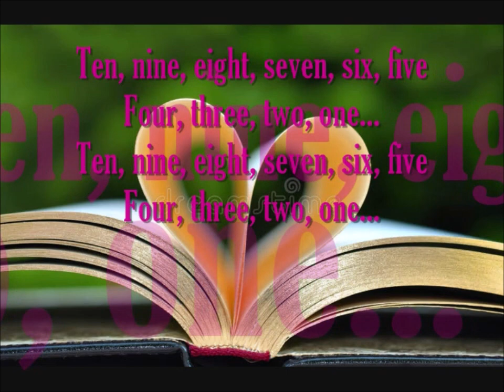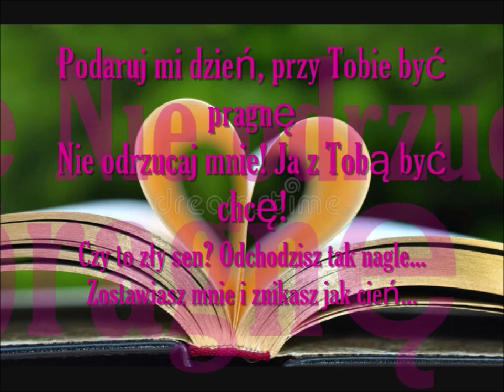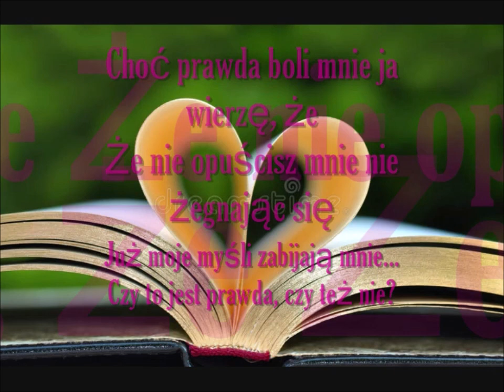Mig - Co ty mi dasz 2007